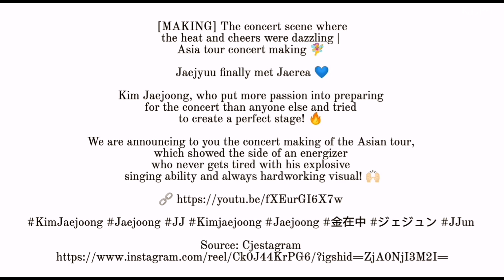KIM JAE JOONG - ジェジュン CJES UPDATE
Kim Jae Joong update from CJES